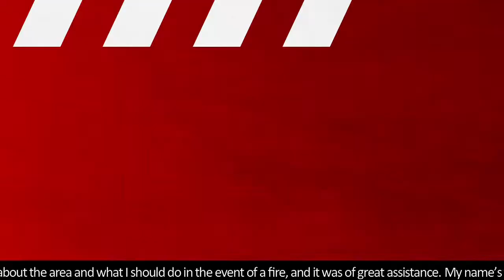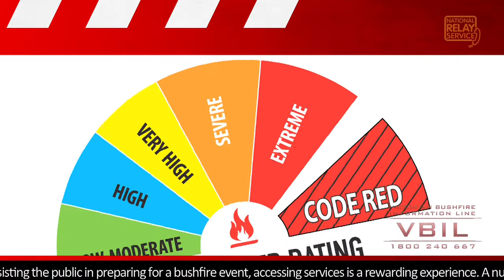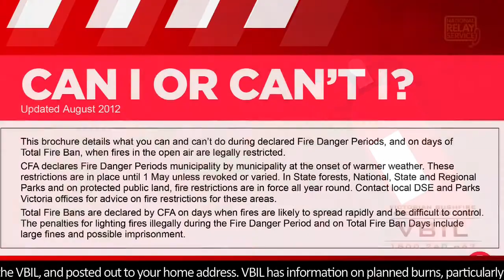Victorian Bushfire Information Line (VBIL) for communities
The Victorian Bushfire Information Line (VBIL), 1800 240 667, is a free information line providing important bushfire-related information to the community 365 days of the year.